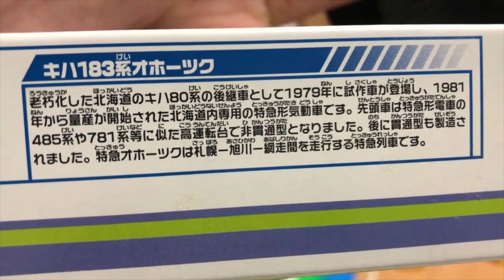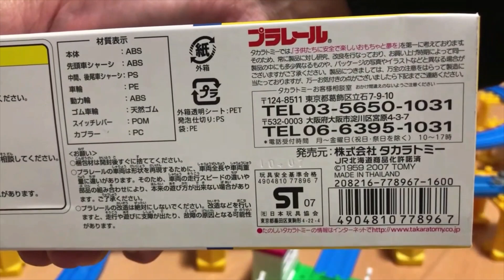【プラレール単品】ドキドキ開封！！ 〔Ｓ-１３〕キハ１８３系オホーツク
■プラレールの新品未開封品の開封動画です。

13歳以下の方がご視聴される際は保護者の方とご一緒にご覧ください。